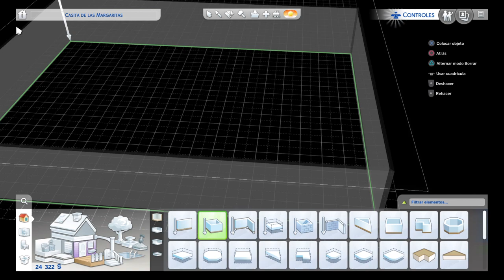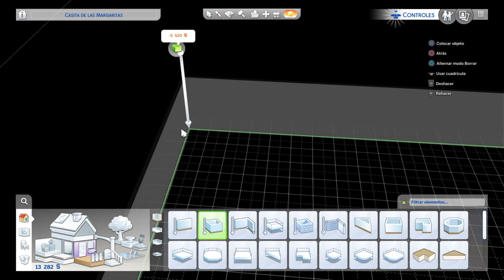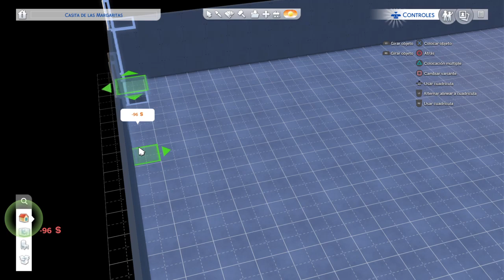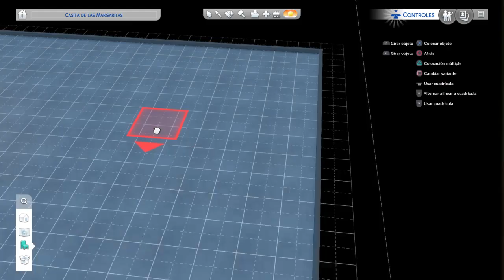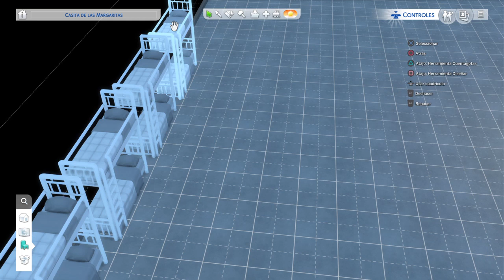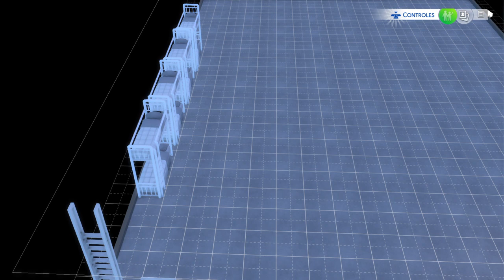Los Sims™ 4_20210519003110 epic 21000 simoleon terrace with 2 trees BBQ and bar kimerairon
PS4 kimerairon epic 21000 simoleon terrace with 2 trees BBQ and bar